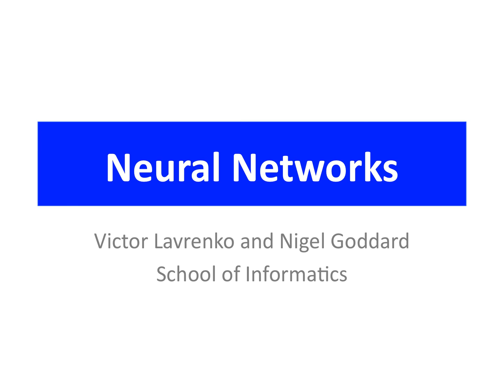Neural Networks 1: a 3-minute history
Artificial Neural Networks (ANNs) were pioneered in 1940s, received a lot of hype in the 1950s, were re-discovered in the 1980s with the Backpropagation algorithm, and are now transforming the field of Machine Learning